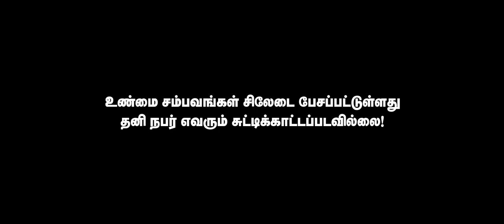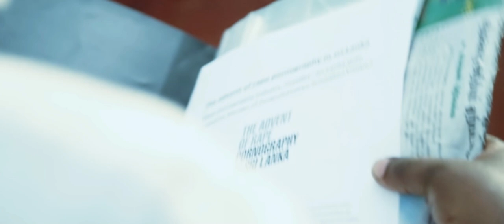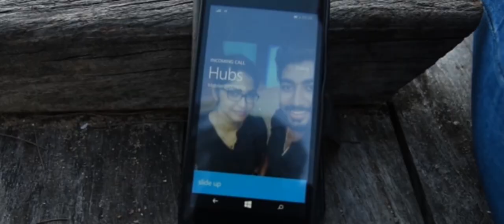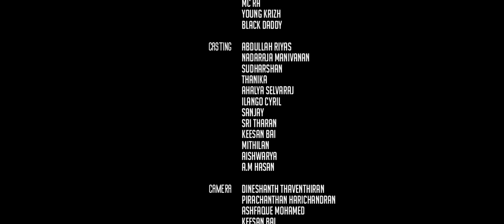Epic Thamizhan - Mandaiyodu (Official Music Video)